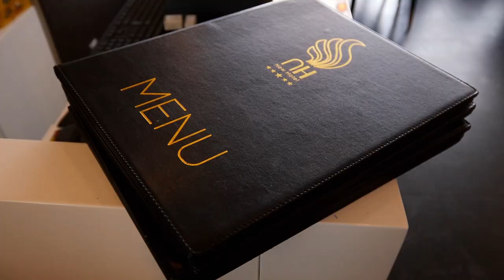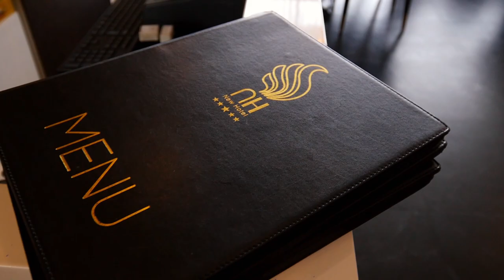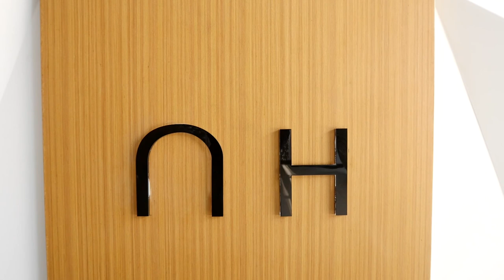Apresentação do New Hotel Nampula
Local: New Hotel - Nampula
Apresentação do Hotel e Serviços